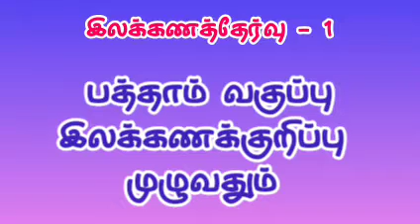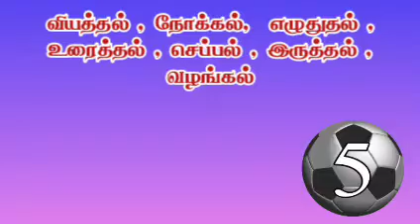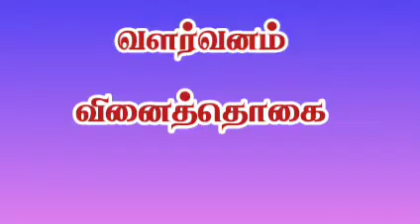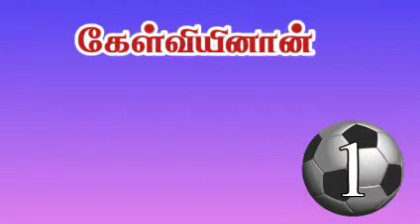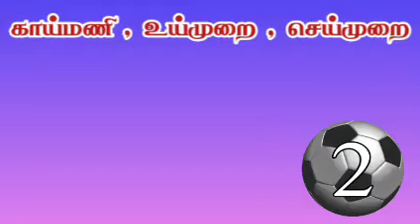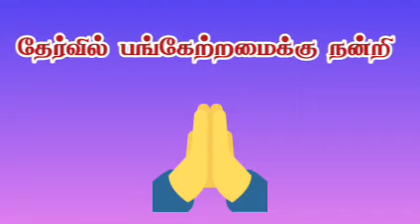தமிழ் இலக்கணத்தேர்வு - 1